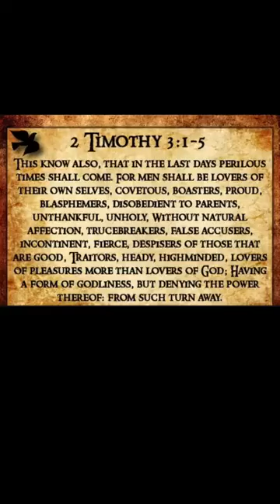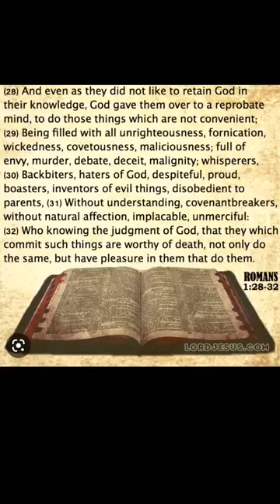You Are Witnessing This LAST DAYS Prophecy Right Now!!!